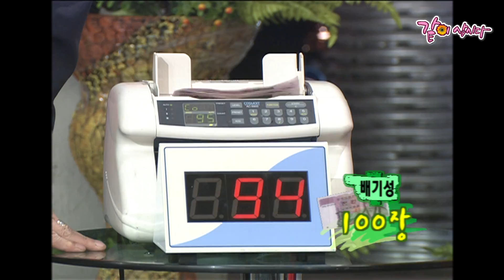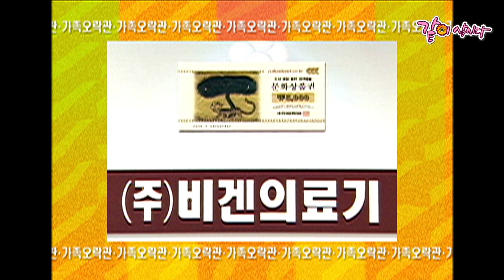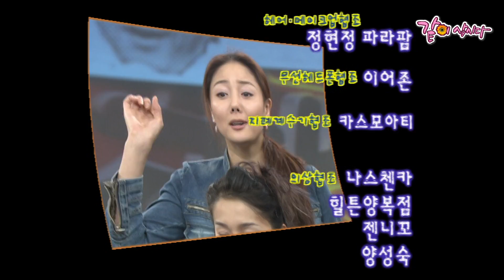가족오락관 1041회 | 배기성 원미연 유니 이종원 정재윤 정철규 한상균 KBS 2005.04.23. 방송